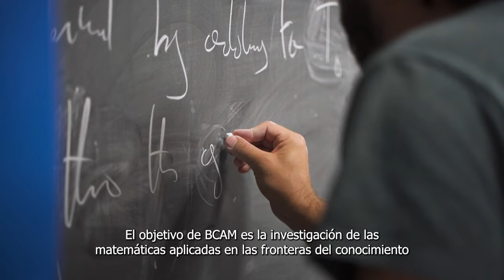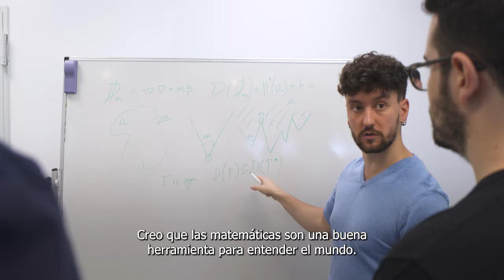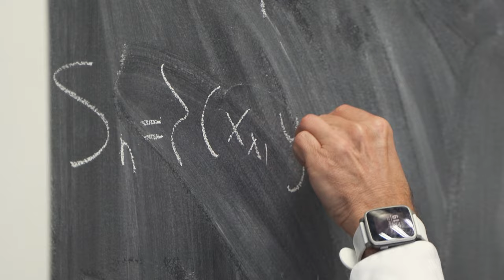BCAM 15th anniversary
From BCAM, we want to celebrate our 15th anniversary with this video showcasing the work that is carried out and the day-to-day life at the center.

The Basque Center for Applied Mathematics - BCAM is an international research centre in the field of Applied Mathematics and a centre promoted by the Department of Education of the Basque Government, which is part of the BERC network (Basque Excellence Research Centers). It was created in 2008 by the Basque Government through Ikerbasque. It also has the support of the UPV/EHU, the Provincial Council of Bizkaia, Innobasque and Petronor Innovacion. One of its main objectives is to put mathematics at the service of society through the transfer of knowledge, extending the results of its research to sectors such as biosciences, health, energy or advanced manufacturing, and working jointly with local and international institutions and companies.
It currently has a staff of more than 150 researchers of 36 nationalities working in diverse areas, from data science or computational mathematics to mathematical modelling. BCAM has been accredited three times in a row as a "Severo Ochoa" centre of excellence by the State Research Agency, a distinction awarded to the best research institutions in the world in their field.